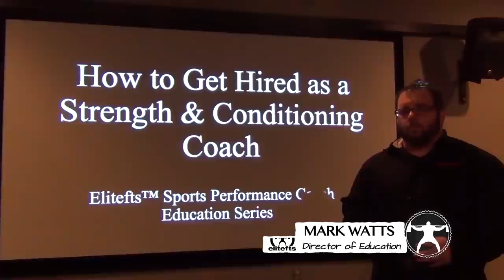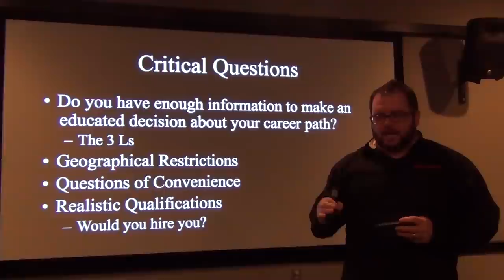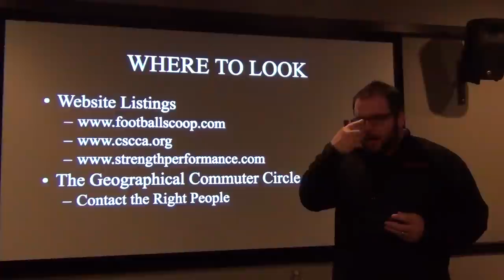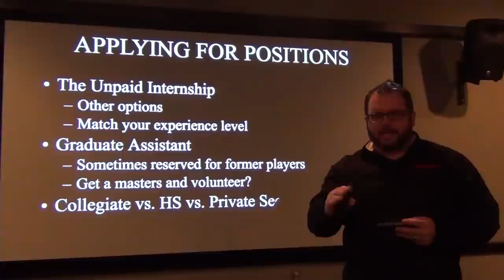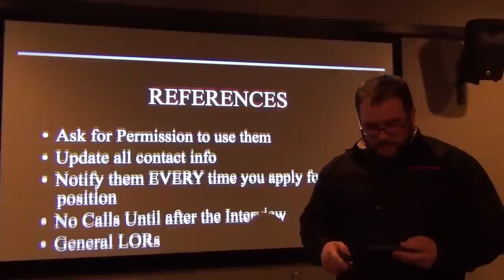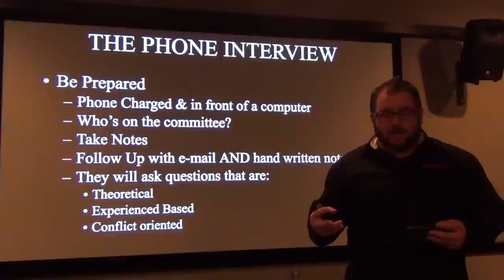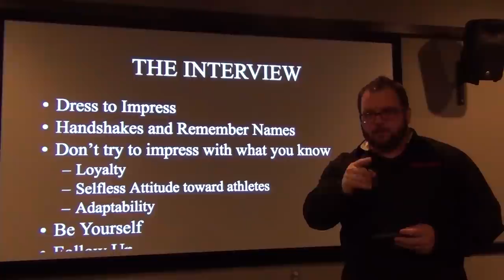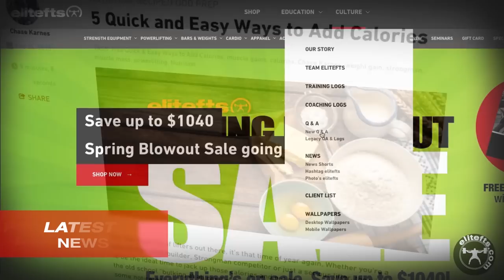elitefts.com - How to Find a Job in Strength & Conditioning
The elitefts™ Sports Performance Coach Education Series is a comprehensive educational resource for coaches in the collegiate, high school, professional, and private settings. This series will take a fundamental approach to various topics that will enable coaches the additional skills to enhance their coaching abilities, improve marketability in the industry, and drastically increase the impact they have upon their athletes.

Presentation Outline

You Sure About This?

    The State of the Industry
    Job Security
    Career Longevity

Critical Questions

    Do you have enough information to make an educated decision about your career path?
        The 3 Ls
    Geographical Restrictions
    Questions of Convenience
    Realistic Qualifications
        Would you hire you?

WHAT’S HOLDING YOU BACK?

    Education
    Certification
    Experience
    Connections

WHERE TO LOOK

The Geographical Commuter Circle
–Contact the Right People

APPLYING FOR POSITIONS

    The Unpaid Internship
        Other options
        Match your experience level
    Graduate Assistant
        Sometimes reserved for former players
        Get a masters and volunteer?
    Collegiate vs. HS vs. Private Sector

THE COVER LETTER
Headings
Four Paragraph Model

    Why do you want this position?
    How can you be an asset to the program?
    Summary

THE RESUME'

Statement of Intent

    Objectives

Professional Statement

    Summary of Qualifications

Relevant Experience
Descriptive Language
Proofread and have an outside review

REFERENCES

    Ask for Permission to use them
    Notify them EVERY time you apply for a position
    No Calls Until after the Interview
    General LORs

THE PHONE INTERVIEW
Be Prepared

    Phone Charged & in front of a computer
    Who’s on the committee?

Take Notes
Follow Up with e-mail AND hand written note
They will ask questions that are:

    Theoretical
    Experienced Based
    Conflict oriented

Key Questions When Applying

    Will this position help me get to where I want to be?
    Will I have the evaluated experience to develop as a coach?
    Can I support myself financially or at least have the means to do so?

THE INTERVIEW

    Handshakes and Remember Names
    Don’t try to impress with what you know
        Loyalty
        Selfless Attitude toward athletes
        Adaptability
    Be Yourself
    Follow Up

IF OFFERED A POSITION

    Did you know the salary when you applied?
    Did you know the location of the university when you applied?
    Where the expectations and responsibilities different from what you expected?

IF YES to any, then how can you SAY NO?